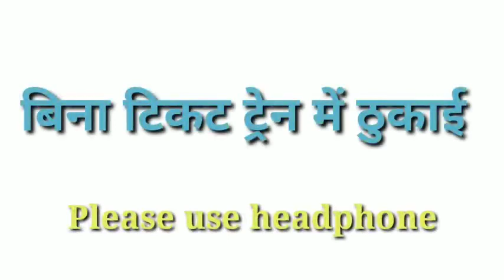बिना टिकट ट्रेन मै T T ने की ठुकाई । Train Ke Masti _ Heart Touching Audio Story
marathi chavat katha
‌marathi katha
‌marathi story
‌marathi goshti
‌marathi katha
‌kathan marathi
‌navin katha marathi
‌lestest katha marathi
‌chaavat katha marathi
‌kathakathan marathi
‌chavat katha marathi
‌gaurav katha
‌katha power
‌marathi goshti
‌marathi new
‌katha marathi
‌chavat marathi katha
‌marathi katha
‌chavat aai mulga marathi katha
‌chavat katha marathi
‌chavat katha
‌चावट कथा
‌marathi chavat katha
‌chavat story
‌marathi sex story
‌marathi sex stories
‌Chavat goshti
‌new Navin chavat katha
‌marathi sex katha
‌sex story marathi
‌New marathi chavat katha
‌Navin zavazavi katha
‌Navin zavazavi goshti
‌marathi_chavat _katha_in_female_voice
‌chavat marathi katha
‌marathi sambhog katha
‌chavat production
‌Marathi chavat bol marathi katha Chavat Katha chavat jokes chavat production
‌Marathi_bolbala
‌Chavat katha
‌Chavat_production_marathi Marathi_Chavat_production
‌Chavat_new_episode
‌Chavat_gappa Chavat_gosti Marathi_Katha Sundar_Katha Marathi motivation Marathi_chavat_ukhane
‌marathi katha marathi story production
‌sundar vichar
‌power marathi

‌/ marathi call/ marathi chavat call
‌mahiti marathi story marathi short films short films shobha films marathi short filmmarathi web series marathi comedy web series marathi love song usatali bhangad|

ऊसातली भानगड ऊसातला धिंगाणा
आईला पोऱ्याने झंवल |मराठी चावट कथा |
मामीच्या भल्या मोठा गांडीत मी माझा तेल लंड घुसवत तिला झवत होतो.
मला लय करु वाटतं
मराठी कथा, मराठी बोधकथा, मराठी प्रेरणादायी कथा, मराठी कथा गोष्टी, मराठी